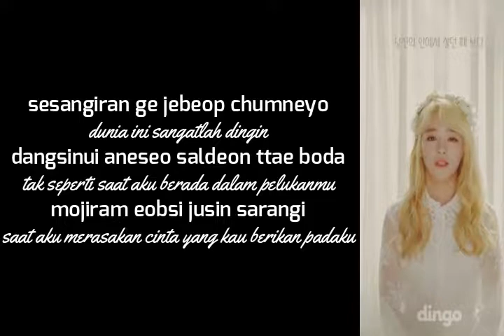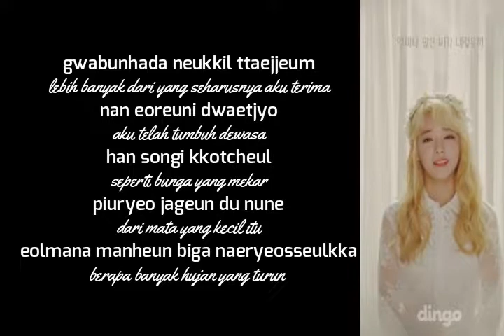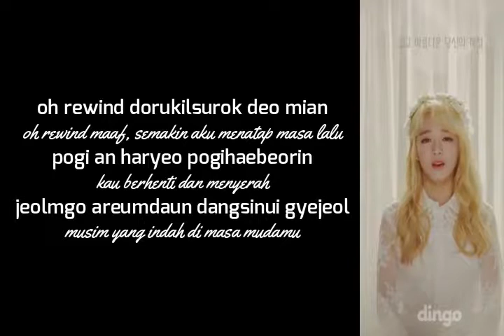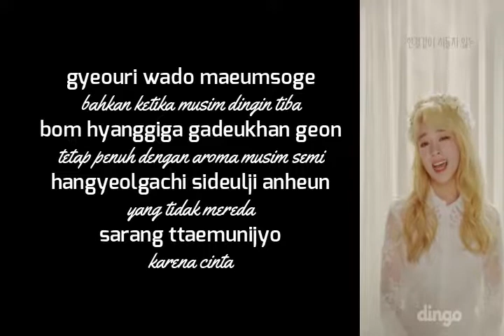Lirik dan Terjemah Sejeong - Flower Way